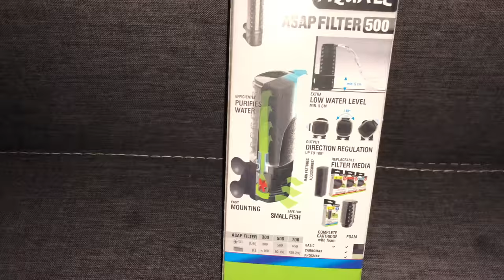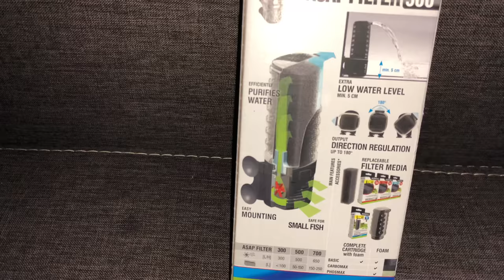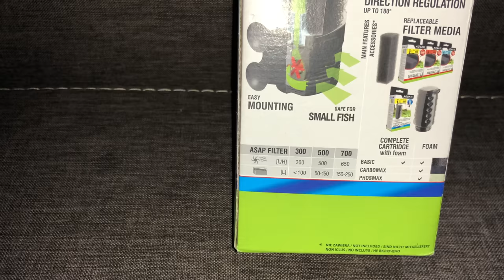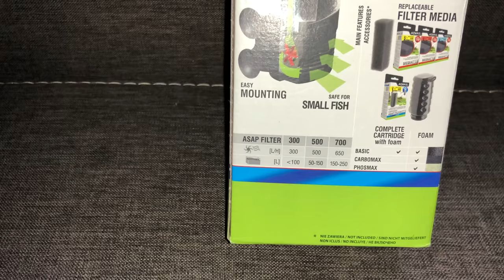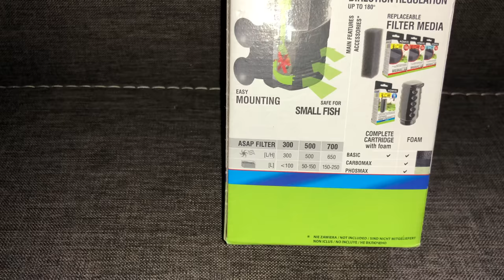170. Zmiany na regale / Seachem Matrix / Stability